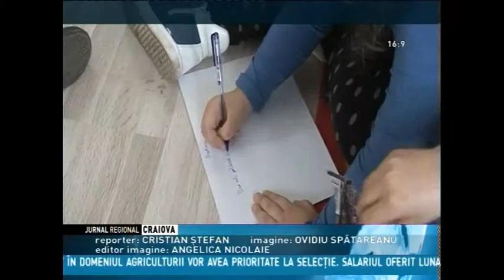EU SUNT PRIMUL AJUTOR!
Cei mai mici dintre elevii de la  Şcoala  „Ştefan cel Mare” din Alexandria au invatat cum sa se comporte in caz de accident si mai ales cum sa acorde primul ajutor. Alaturi de scolari a fost un paramedic de la SMURD care le-a explicat pas cu pas ce au de facut intr-o situatie de urgenta. Activitatea s-a desfasurat sub slogenul “Eu sunt primul ajutor!”